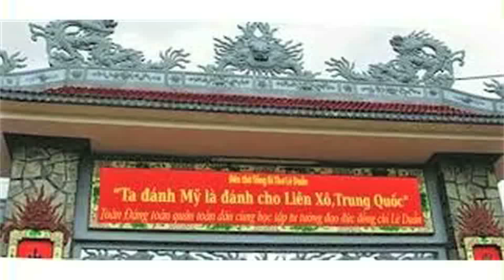Thu Nga với bài Bình luận Nghĩa Tử Chưa Phải Là Nghĩa Tận